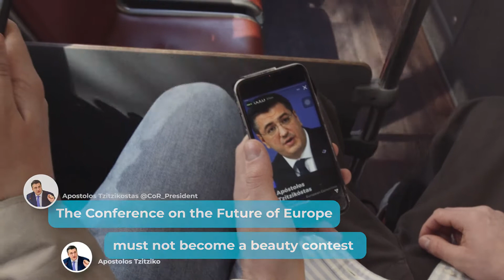The future is in your hands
Today Europe and its people need trust and leadership and the Conference on the Future of Europe must enable this. We want less institutional complexity and bureaucracy. We want a better democratic representation of people’s trust via their vote in the European, national, regional and local elections. The Conference on the Future of Europe is not an objective per se. Our common goal must be to honestly engage with people. Let’s reinforce our common House of European Democracy by strengthening its roof – the EU, its walls – our Member States, and its foundations - the regions, cities and villages. Let’s bring Europe closer to people.

Follow us on:
cor.europa.eu/future.go